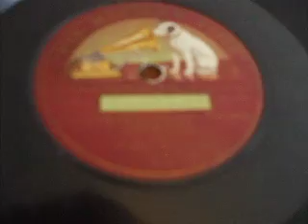"I'm Going Back To Dixie" Played by The Mayfair Orch HMV C 213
As sung in "way Out West" an extended version of the Tune